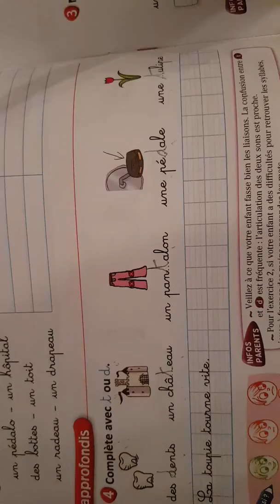3 AP : COMPLÈTE AVEC T OU D